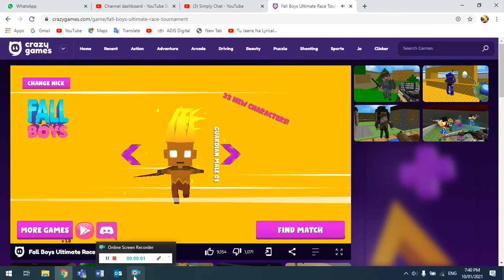FALL BOYS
good